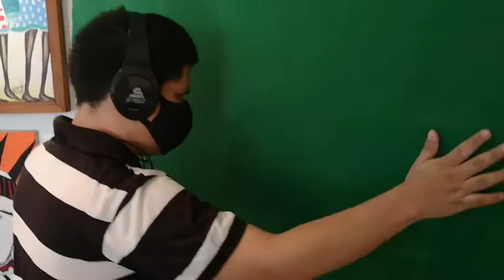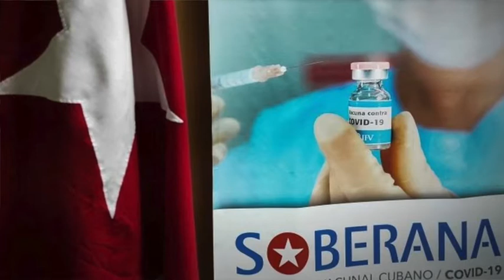Cuba's Soberana 2 + Recording Audio for Belize history - encounter 1 | JUAN REINA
The Blind Spot - encounters with Juan Reina
Promoting independence and youth leadership via a thought provoking and inspiring media cast.